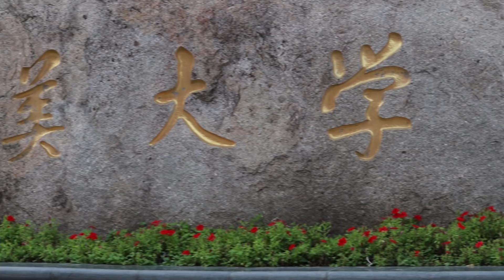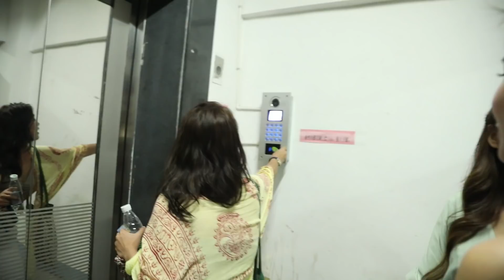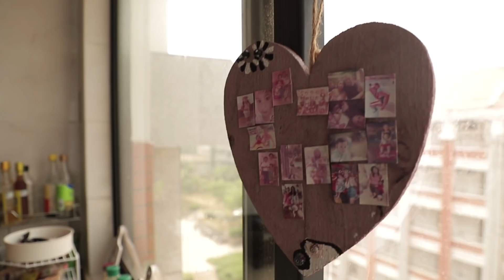Friends in Xiamen | VLOG -1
Need some travel tips about Xiamen?
Jen G. Biaño will explore Xiamen with two Malaysian friends (Anerly and Sheryn) and enjoy their awesome vacation! Their experience maybe helps your visit to Xiamen even better!

We will share everything interesting about eating living and traveling in Xiamen, if you have anything want to know, please leave a comment to let us know, XOXO.